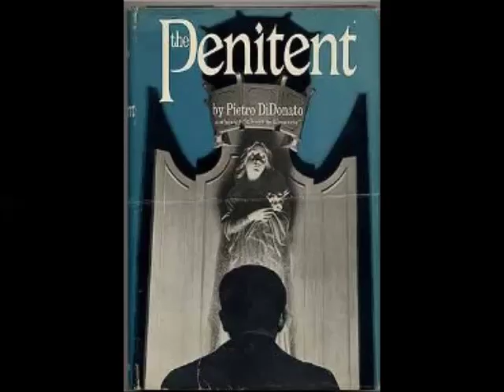Spiritual Diabetes part II: Alessandro Serenelli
A sermon on the life & conversion of Alessandro Serenelli, who murdered St Maria Goretti.  & remember to say 3 Hail Marys for the priest

the book Fr speaks of